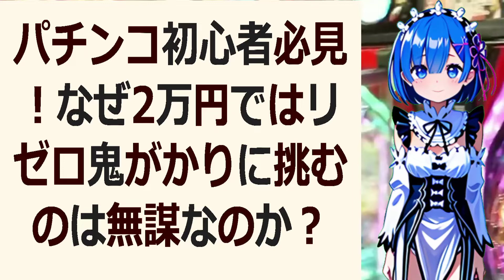パチンコ初心者必見！なぜ2万円ではリゼロ鬼がかりに挑むのは無謀なのか？驚… 海外の反応 a10